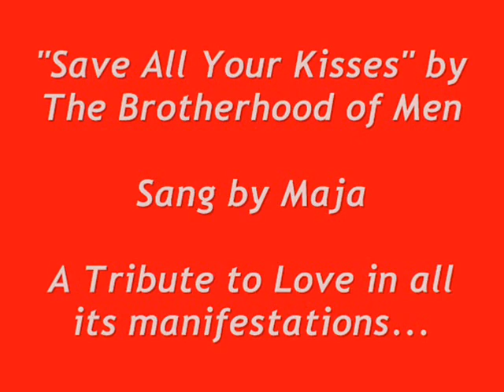Save all your kisses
A video made as a tribute to Love, and to the memory of all those we have loved and have passed on.
The song is one of my favorites,and I sang it with great pleasure!.Love and peace to everyone ~ Maja